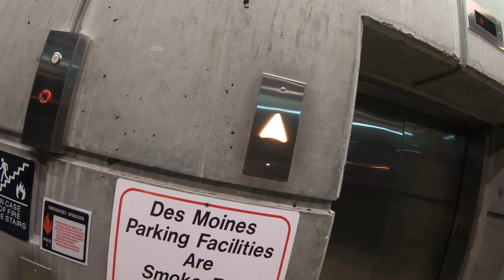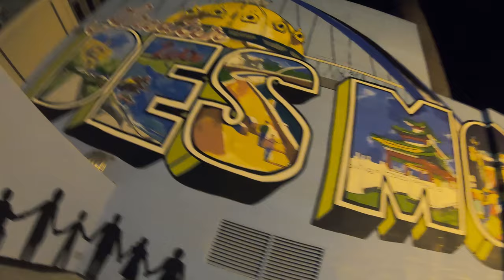Exploring Downtown Des Moines, Iowa (2019)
One of my favorite YouTubers is Ally Law. Ally does some of the most insane things I've ever seen. From sneaking into the live filming of the Big Brother UK tv show, climbing giant cranes, running from police and security guards, to jumping on a trampoline on top of the highest mountain in the United Kingdom.

Ally has inspired me to approach my fear of heights with a new degree of confidence. He always says to face your fears and I've really tried to implement that into my life in the past year.

In this video, Tiny and I head to downtown Des Moines to explore the beautiful metropolis that we call home. We find new vantage points of the city we've never experienced before, explore parking garages and alley ways, and seek out ways to test the limit of our fears.

And always remember, it's all knee and no foot.